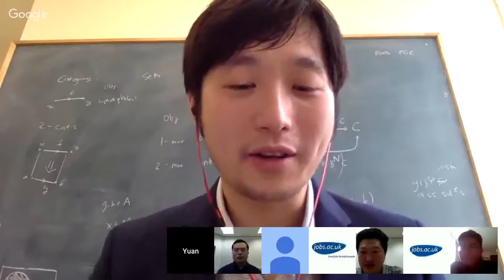How does funding work?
Chinese academics contemplating returning to academia in China are often unsure if it is the right move for them. To find out more about this, jobs.ac.uk recently conducted a focus group with 25 Chinese academics who between them have a wealth of experience, and who are currently working in the UK, to discuss perceptions of returning to pursue their academic career in China. As the result of issues discussed during this focus group, we hosted a 60-minute live video event via a Hangout on Air called ’Working in China’ during the week commencing Oct 23rd, 2017 to address these issues in a wider context.

By watching this jobs.ac.uk live Q&A you will learn about:

- Available funding and how to apply
- Career options available in China
- Working conditions in China
- Research publication expectations
- Options to lead your own research in China

We have picked a panel of experienced, passionate and friendly experts all keen to help answer your questions.

Shengqiang Chen

Shenqiang Chen is currently an academic visitor at the School of Law, University of Sheffield and got his PhD degree in 2011 at the Law school of Wuhan University in China. He then went on to Henan University, China and is now an Associate Professor on Public Law. Shengqiang's research interests are constitutional law, administrative law and legal history.

Huaiyi Huang

Huaiyi Huang received his bachelor (2011) and PhD degree (2016) under the guidance of Prof. Liangnian Ji and Prof. Hui CHao at Sun Yat-Sen University (China). During 2015–2016, he conducted a one-year exchange PhD project on photodynamic anticancer therapy under the guidance of Prof. Gilles Gasser at University of Zurich (Switzerland). During 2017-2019, he works as a Newton research fellow supported by Royal Society in Prof. Peter Sadler’s group in University of Warwick. His research focuses on the chemistry of metals in medicine (bioinorganic chemistry, chemical biology and medicine). In particular, on the design and mechanism of action of therapeutic metallic complexes, including metallic photoredox catalysts, organometallic anticancer complexes, photoactivated metal complexes, metalloantibiotics.

Le Yang

Le Yang received his B.S. and M.S. degrees from the University of Electronic Science and Technology of China (UESTC) in 2000 and 2003, respectively, both in Electrical Engineering. Since August 2004, he has been a research assistant with the University of Victoria, Victoria, BC Canada, working on diversity techniques for advanced wireless communications. In 2006, he was a research assistant with the McMaster University, Hamilton, ON, Canada, focusing on computational modeling of neural substrates for tinnitus. Since January 2007, he has been a PhD candidate at the University of Missouri, Columbia, MO USA, working on passive localization techniques. He received his PhD degree in Electrical and Computer Engineering in December 2010 from the University of Missouri. Since June 2011, he has been an associate professor at the Jiangnan University, Wuxi, China. He has published extensively in the areas of statistical signal processing, smart transportation, neural networks and machine learning. In 2017, he received the Tammy Blair Best Student Paper award from the International Conference on Information Fusion (FUSION) during his academic visit at the University of Sheffield, Sheffield, UK.